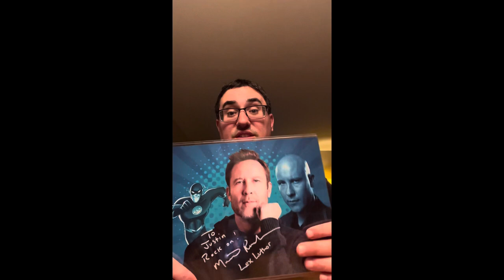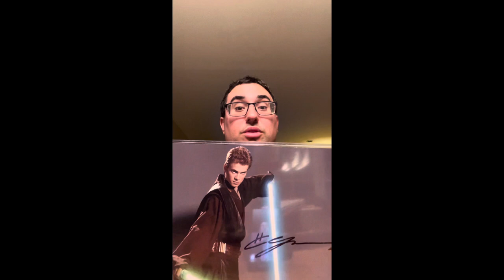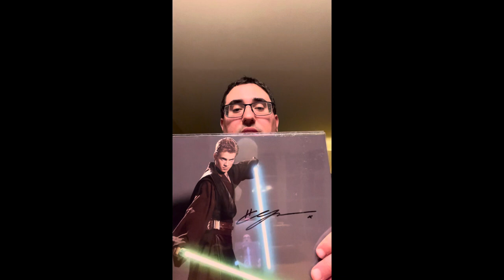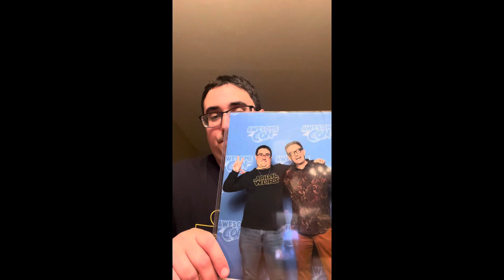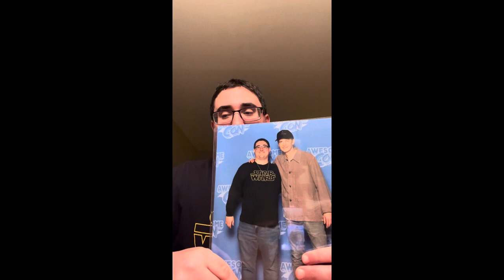Awesome Con 2024 Day 2.